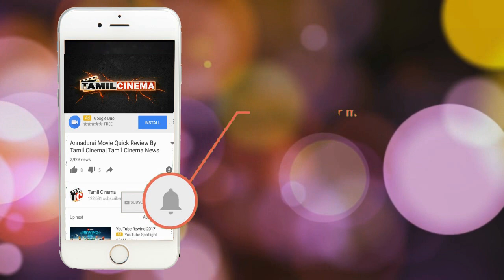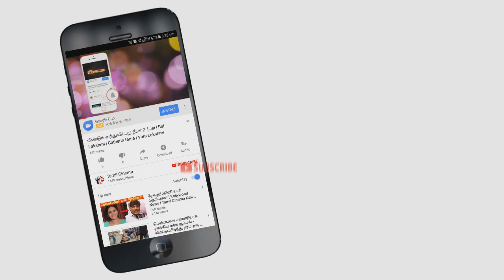Naachiyaar Movie review by| Tamil Cinema |Jothika |GV |Bala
Naachiyaar is a 2018 Tamil action drama film written, produced and directed by Bala. The film featured Jyothika in the titular role, with G. V. Prakash Kumar and Ivana in other leading roles. The film tells the tale of the police working to uncover the truth after a young man is accused of assaulting his girlfriend. Featuring music composed by Ilaiyaraaja and cinematography by Eashwar, the film began production during March 2017 and was released on 16 February 2018